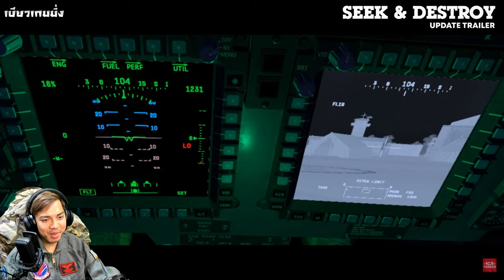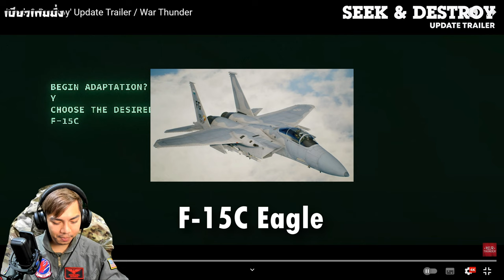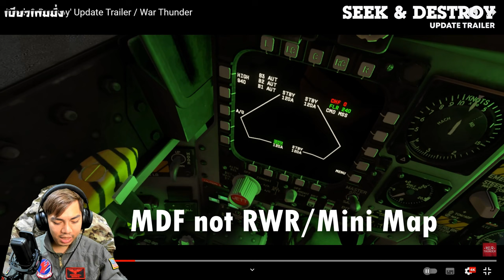'Seek & Destroy' Update Trailer / War Thunder Trailer Reaction